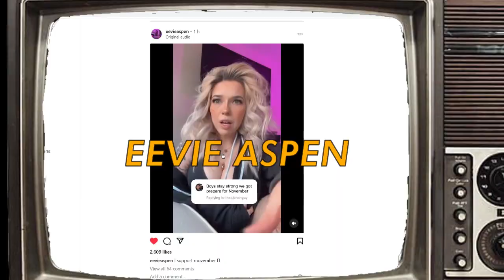This week in Car Youtube: Mat Armstrong Explodes. Car Design Explained + More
This week in car Youtube, Mat Armstrong's Audi blew up on the way to SEMA and Adam C revealed the reason. Plus I ask: Why do cars all look the same now? + An update on Wheel Nut November.